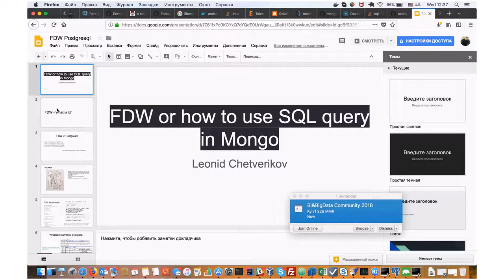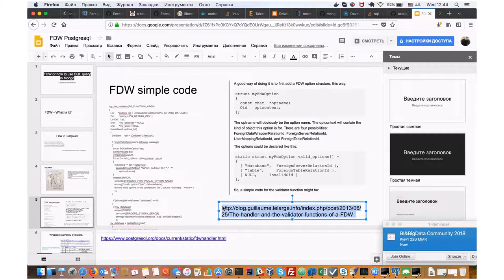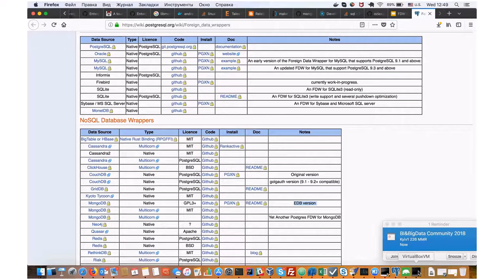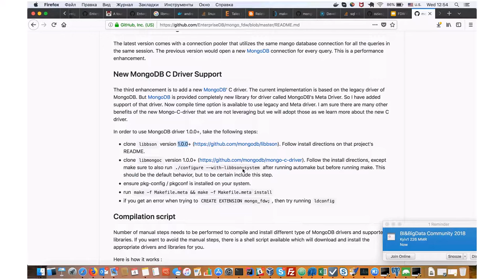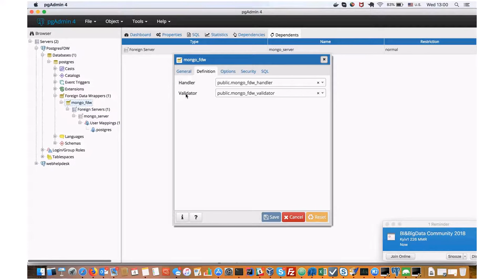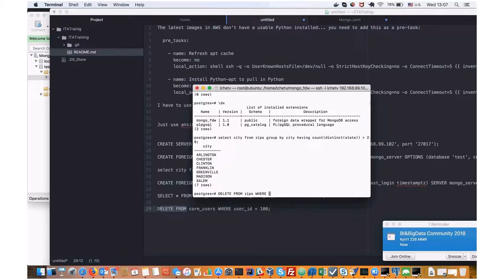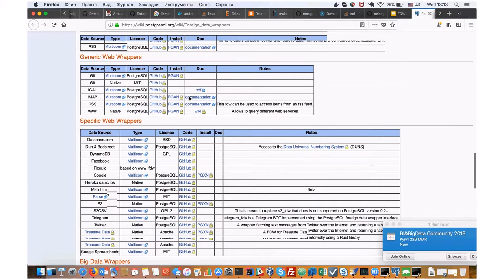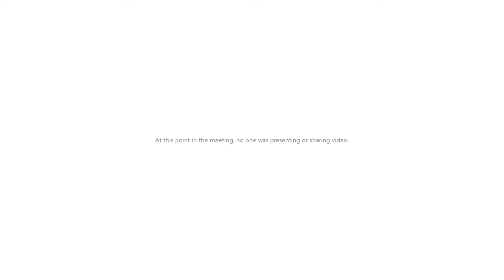FDW and how to use SQL query in Mongo by Leonid Chetverikov (Rus)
If you’re unfamiliar, foreign data wrappers, or FDW, allow you to connect from within Postgres to a remote system. Then you can query them from directly within Postgres. While there is an official Postgres FDW that ships with Postgres itself, that allows you to connect from one Postgres DB to another, there’s also a broad community of others.

At the core of it Postgres provides certain APIs under the covers which each FDW extension can implement. This can include the ability to map SQL to whatever makes sense for a given system, push down various operators like where clauses, and as of Postgres 9.3 can even write data.

To setup a FDW you first would install the extension, then provide the connection to the remote system, setup your schema/tables, and then you’re off to the races–or well ready to query. If you’ve got more than 2-3 databases or systems in your infrastructure, you’ll often benefit from FDWs as opposed to introducing a heavyweight ETL pipeline. Don’t mistake FDWs as the most performant method for joining data, but they are often the developer time efficient means of joining these data sets.